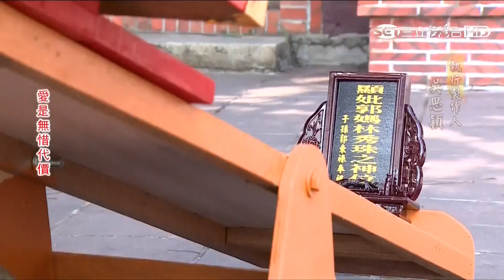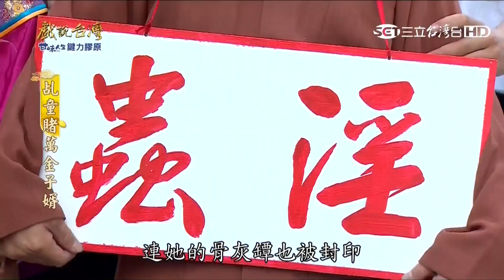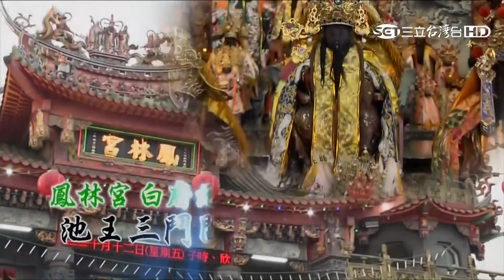[戲說台灣][熱播][20161201][高雄小港]乩童賭萬金子婿 04